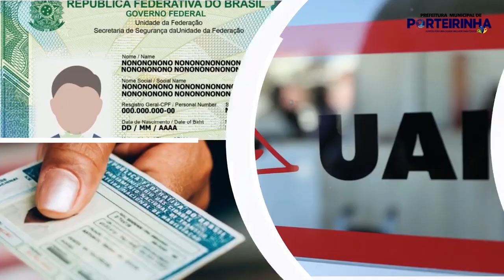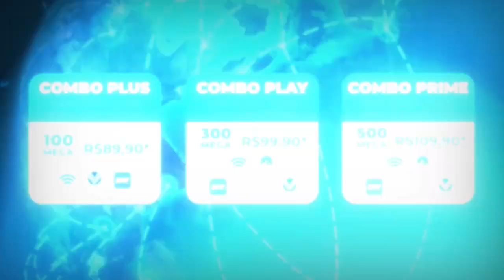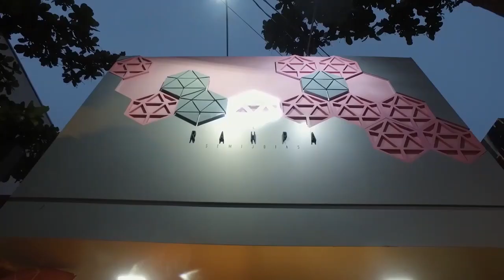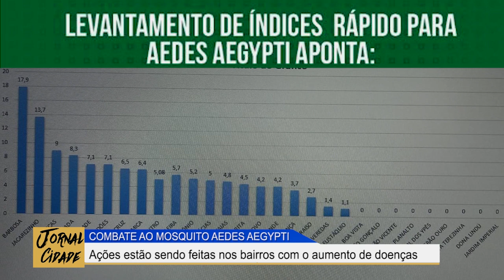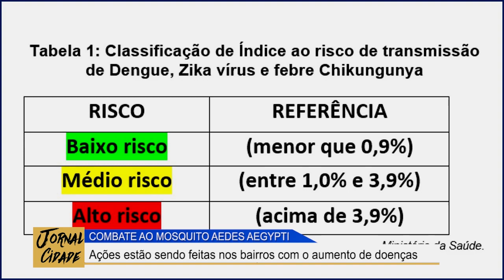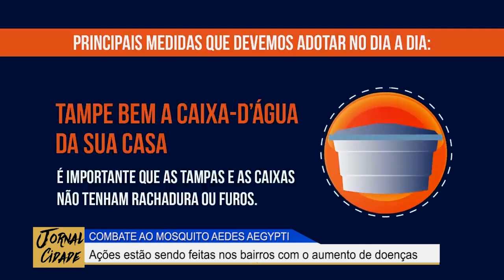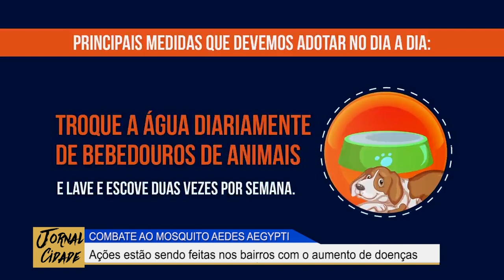JORNAL CIDADE - 02. 02. 2023